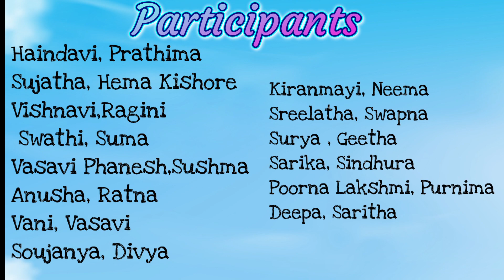kolattam 2024 for vasavi Jayanthi || with 28 ladies on may 18th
song: Ayigiri nandini

choreography : G. Naga Sindhu

Participants:

Haindavi, Prathima
Sujatha, Hema Kishore
Vishnavi,Ragini
 Swathi, Suma
Vasavi Phanesh,Sushma
Anusha, Ratna
Vani, Vasavi
Soujanya, Divya
Kiranmayi, Neema
Sreelatha, Swapna
Surya , Geetha
Sarika, Sindhura
Poorna Lakshmi, Purnima
Deepa, Saritha

place : Singapore
Venue: Sri Mariamman Temple, China town